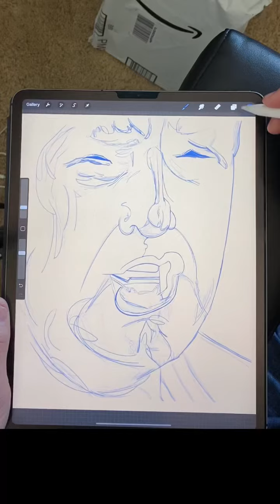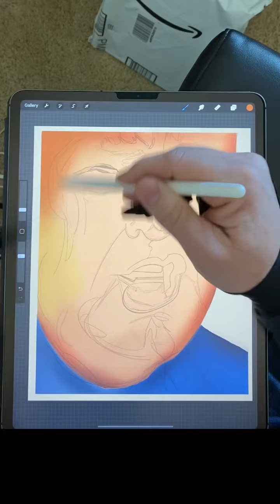Incite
Digital concept illustration